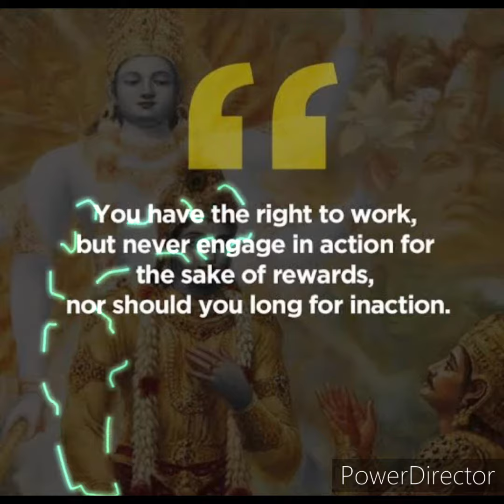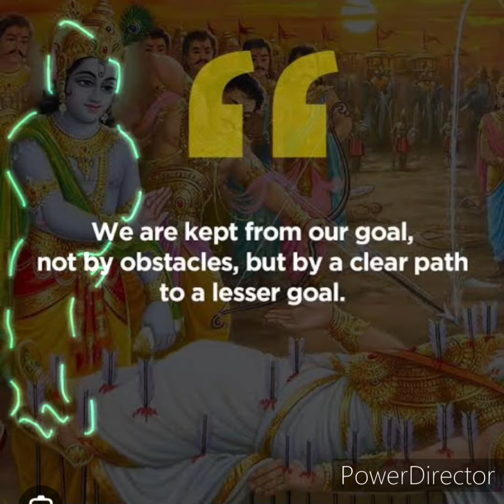Gita gyan | every one should watch it